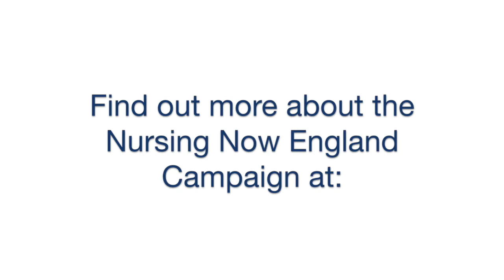Nursing Now 2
We are supporting the Nursing Now England Campaign to alter the perceptions about what it is to be a midwife today.